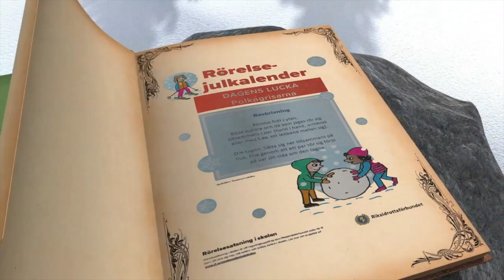Lucka 21 - Polkagrisarna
En lek på 24 sätt

Vi har valt att dela vår favoritlek – kull – med er och gjort den på 24 olika sätt med julinspiration. Aktiviteterna bygger på Rörelseförståelse som är mer än att utföra en mängd olika rörelser. Det handlar om att alla ska kunna känna glädjen och viljan att röra sig. Att utveckla alla så att de vill, vågar och kan vara fysiskt aktiva nu och i framtiden.

I grunden för alla kullvarianterna är det viktigt att tänka på följande:
-Lägg inte vikt på tävling
-Ha minst 2 kullare och öka antalet ju större gruppen är
-Ingen åker ut
-Den som blir kullad får någon typ av uppgift och blir friad av någon annan
-Den som friar någon annan kan inte bli kullad
-Avgränsa ytan, ha hellre en mindre yta än en för stor
-Ha kul!

BESKRIVNING POLKAGRISARNA:

Rörelse fritt i ytan. ​

Både kullare och de som jagas rör sig tillsammans i par (hand i hand, armkrok eller med t.ex. ett lekband mellan sig). ​

​Om tagen: Sätta sig ner tillsammans på huk. Fria genom att ett par rör sig förbi på var sin sida om den tagna.